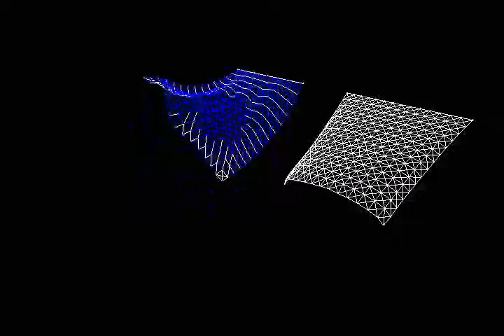Cloth simulation: stretchy vs stiff